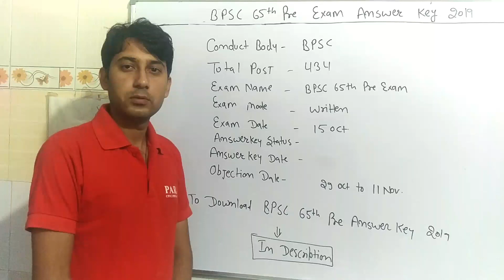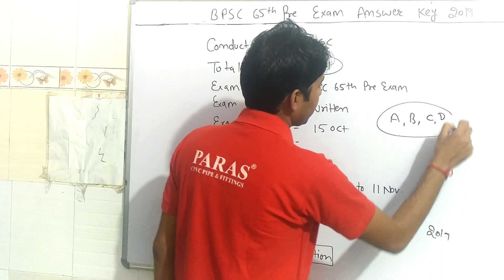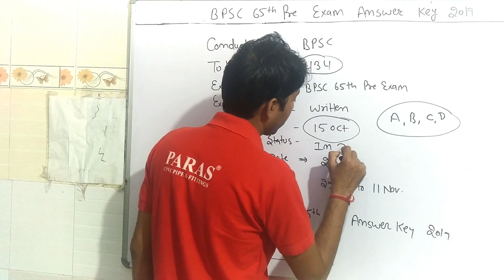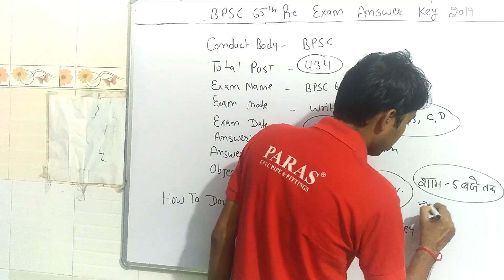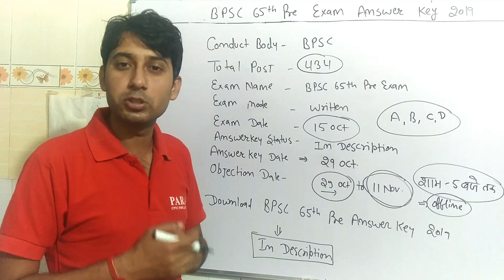BPSC 65th Pre Answer Key 2019 65th || Bihar PSC Pre Exam Official Answer Key 2019 || Download Now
Bihar Public Service Commission BPSC 65th  Combined (Preliminary) Competitive Examination, 2019 BPSC Bihar 65th Combined Pre Exam Answer Key 2019,bpsc answer key ,65th BPSC Prelims 2019 Answer Key,BPSC 65 Question Paper with Answer.